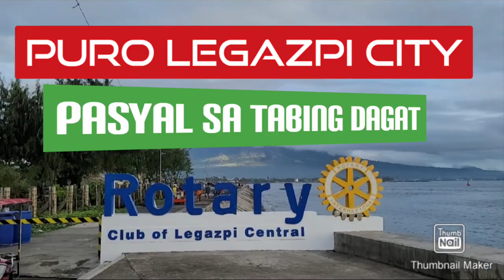Boodle Fight Sa Bukid part 2 New Road To Mayon olcano#Hiking Ma-Elay's Vlogs (TEAM BIKOLNON)OFW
TULONG KAPATID MULA SA ATING MGA OFW
LET`S HELP OTHERS
TEAM BIKOLNON